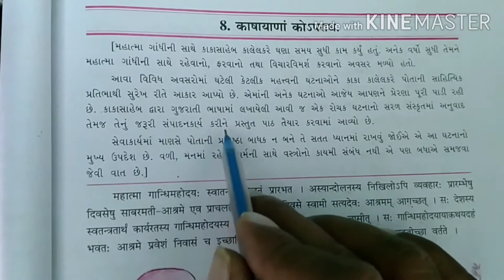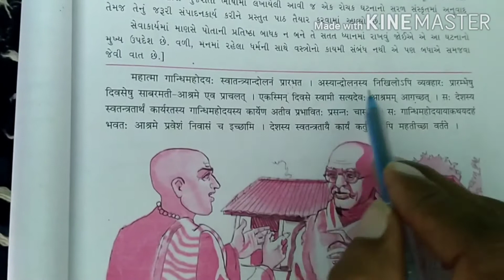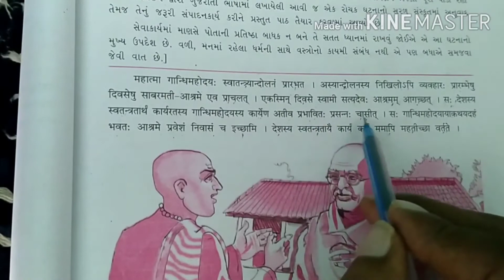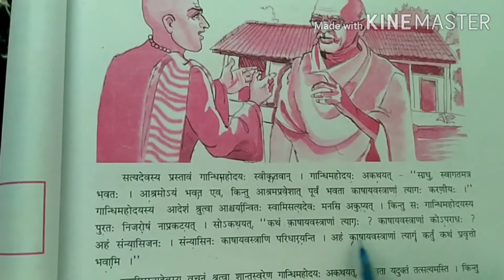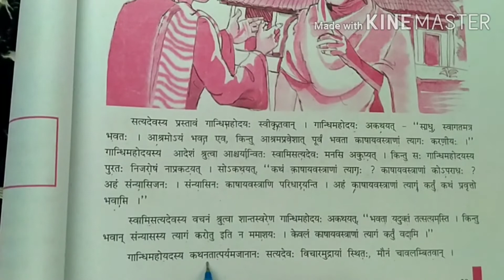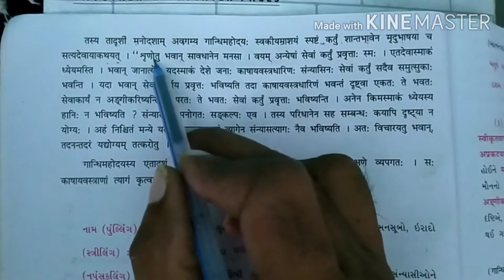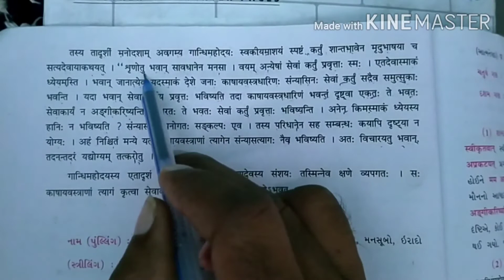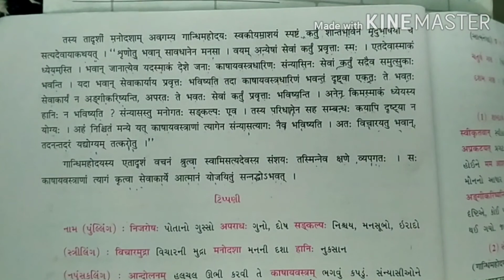STD:9:Sub: Sanskrit: Chapter:8:Tas:13